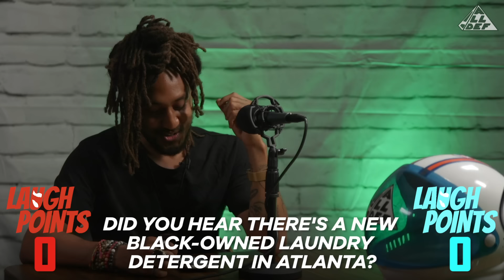Dad Jokes | Patrick vs. Ron | All Def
Patrick Cloud and Ron Taylor try to make one another laugh from ridiculous Dad Jokes. The one with the most points at the end wins. What was your favorite joke?

[CREDITS]

Starring: Patrick Cloud, Ron Taylor
Producer: Denzel Lee, Megan “MegScoop” Thomas
Director: Patrick Cloud
Director of Photography: Daryl Gilmore
Camera Operator: Cameron Hill
Sound Mixer: Zach Suter
Production Assistant: Eden Tesfai
Editor: Chris Russell